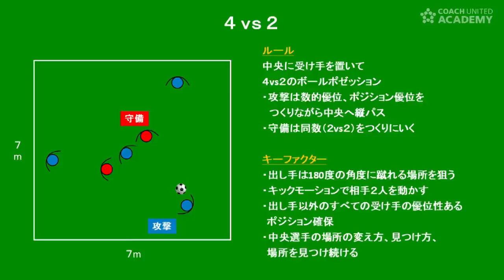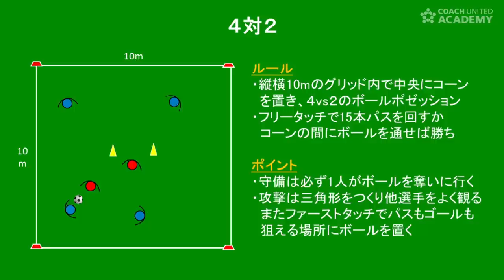大宮アルディージャ ジュニアなどジュニア年代の強豪クラブが行うポゼッションを高める「4vs2」の トレーニング動画まとめ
■「大宮アルディージャジュニア」、「FC ALONZA（愛知県）」、「ブレイズ熊本」のトレーニングの全容は「サッカー指導者のためのオンラインセミナー『COACH UNITED ACADEMY』」で配信中！詳しくはこちら

COACH UNITED ACADEMYで配信しているジュニア年代（U-12）の「4vs2」のトレーニングをまとめた動画です。

①大宮アルディージャジュニアのポゼッションからゴールへ結び付ける4vs2（講師：森田浩史）

②FC ALONZAの個とグループで優位性を作る4vs2（講師：鈴木淳也）

③ブレイズ熊本の自陣エリアでボールを失わないの4vs2（講師：桑原太一）

▼この動画の全編はCOACH UNITED ACADEMYで配信中！詳しくはこちら